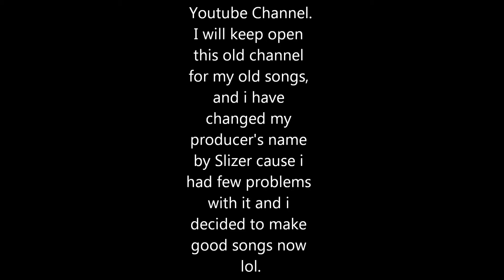My New Channel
Hi everyone, watch it please.